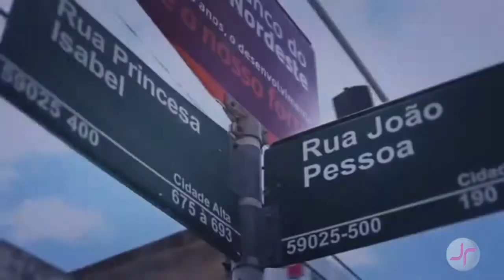Natal 421 Anos - Natal Querida - Sílvia Sol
Homenagem à cidade do Natal, quando ela completa mais um ano